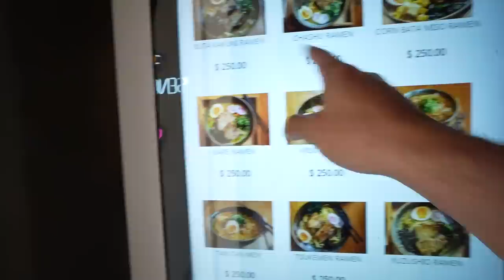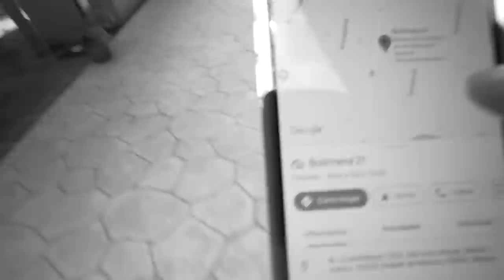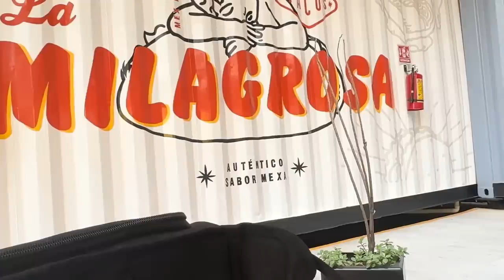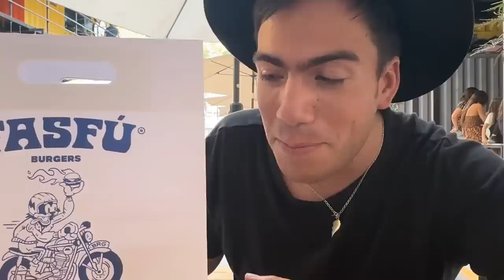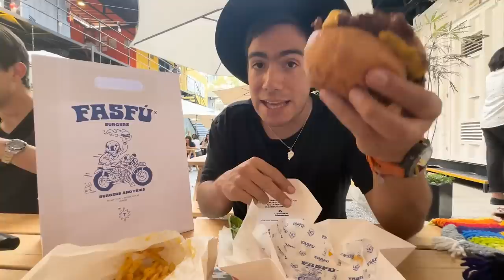Probando los restaurantes de LUISITO COMUNICA | Uno no me dejaron de grabar 🤬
Que tan buenos son los restaurantes de Luisito comunica ? Dos valen MUCHO LA PENA

¡SÍGUEME!